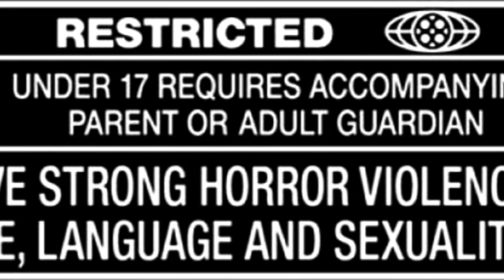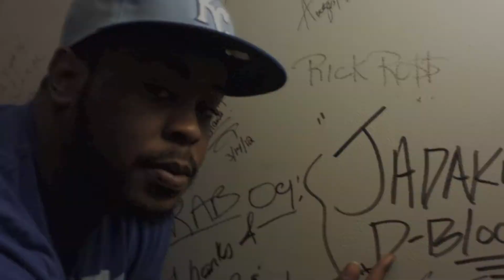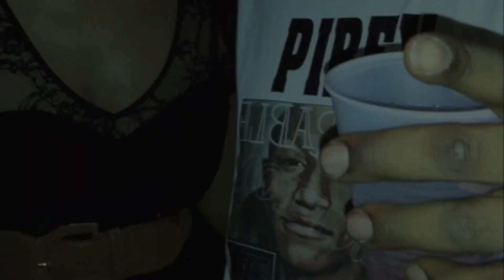SAVE ME - BABY CORLEONE FEAT ODOG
EXCLUSIVE TRACK OFF BABY CORLEONE'S MIXTAPE HONORABLE MENTION COMING SOON...SAVE FEAT ODOG THIS IS DEFF A HOOD BANGER!!! BECOME A FAN TODAY